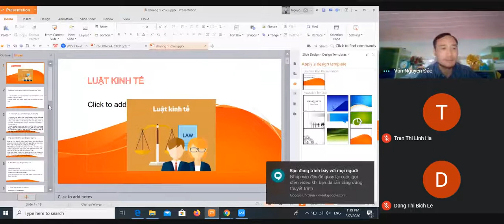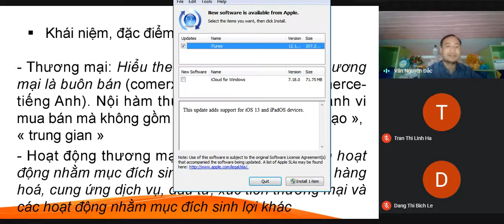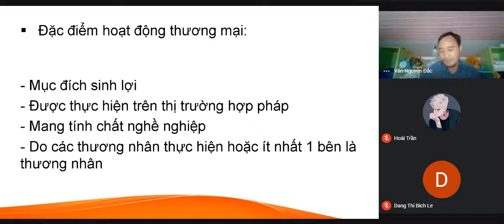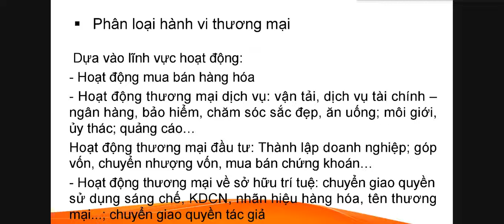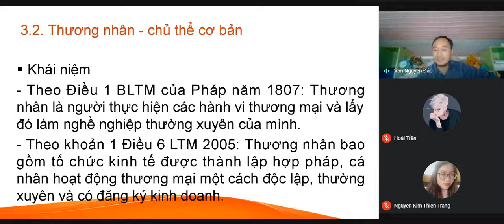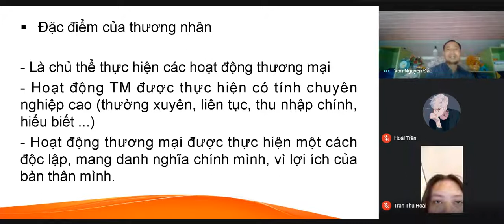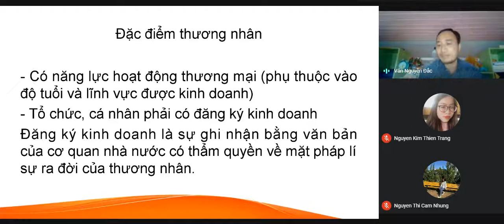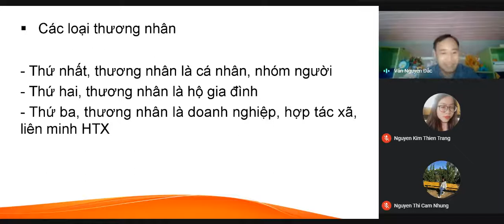Chương 1 Khái niệm luật thương mại phần 1